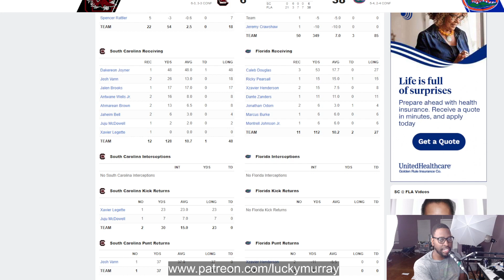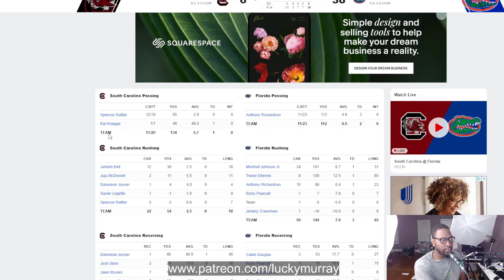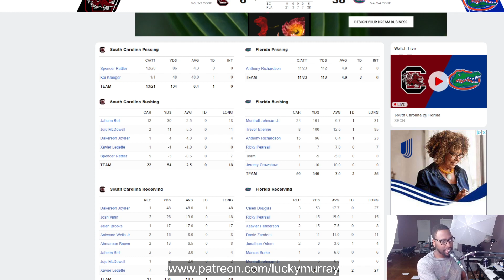South Carolina Gamecocks GETS DESTORYED Against The Florida Gators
Gators 38
Gamecocks 6

South Carolina (6-4, 3-3) at Florida (6-4, 2-4)

3 p.m. CST Saturday (SEC Network)

Ben Hill Griffith Stadium in Gainesville, Florida

2 Teams in the nation have lost more turnovers than South Carolina. The Gamecocks have 20 turnovers in 2022 – nine fumbles and 11 interceptions. The only teams with more are Central Michigan with 23 and Southern Miss with 21. Florida has 16 takeaways this season, recovering eight fumbles and intercepting eight passes.

2 Vanderbilt turnovers were caused by South Carolina CB O’Donnell Fortune in the final five minutes of the Gamecocks’ 38-27 victory last week. Fortune caused Vanderbilt TE Ben Bresnahan to fumble after a reception, and South Carolina recovered the loose football at the Commodores 46-yard line with 4:10 to play. Fortune then intercepted Vanderbilt QB Mike Wright at the South Carolina 38-yard line with 1:04 remaining in the game.